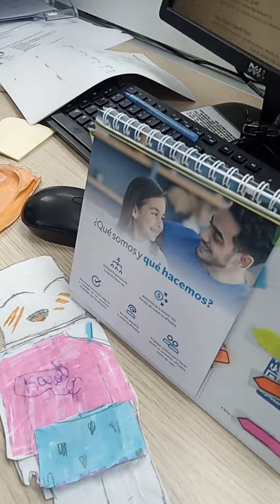1 de abril de 2024